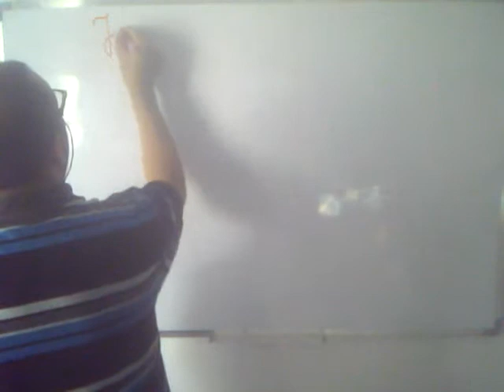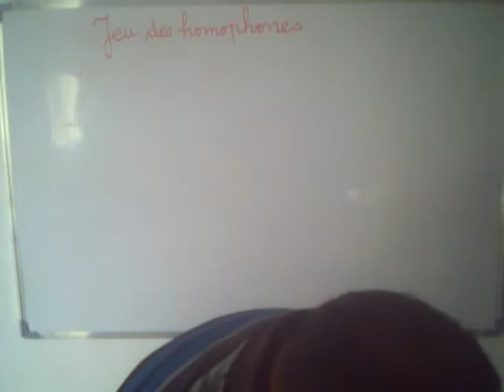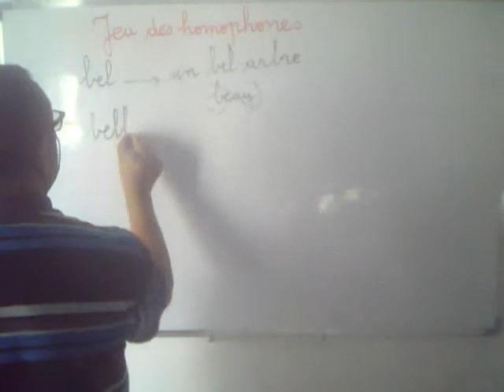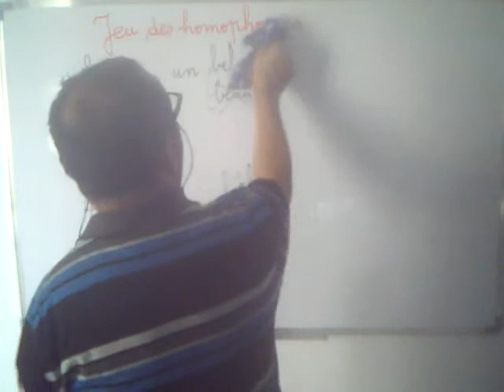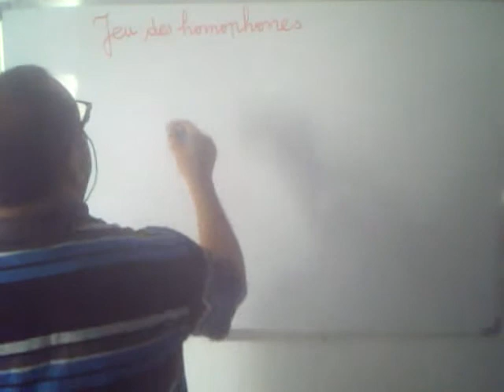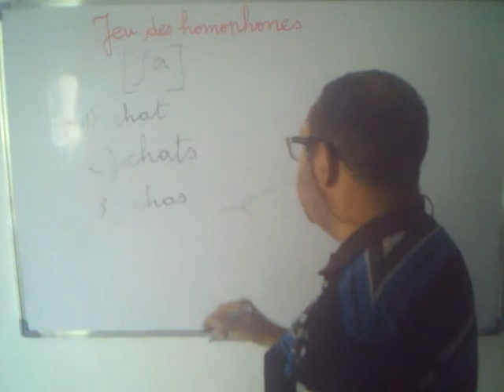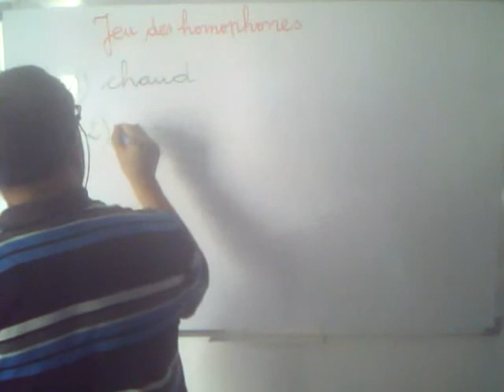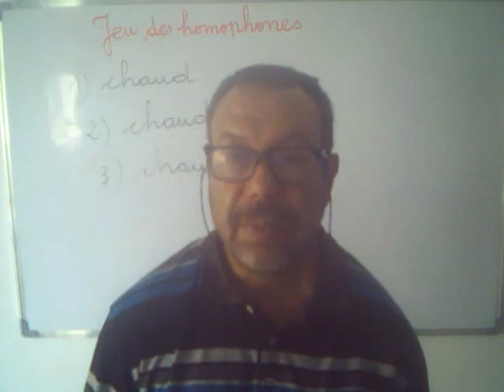Jeu des homophones 1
Jouer avec les mots qui ont le même son.